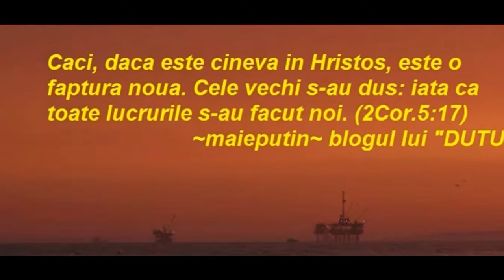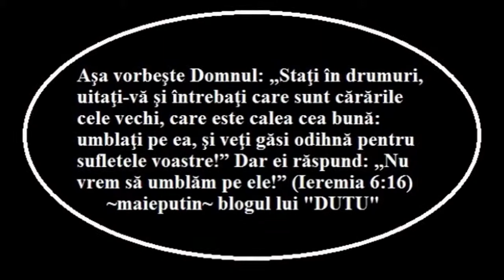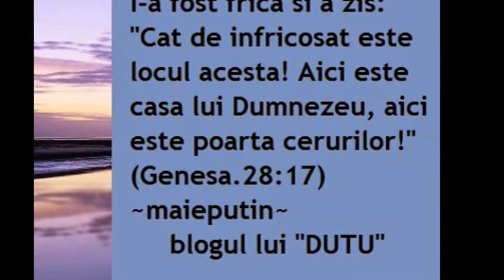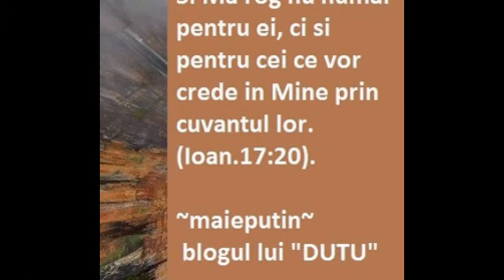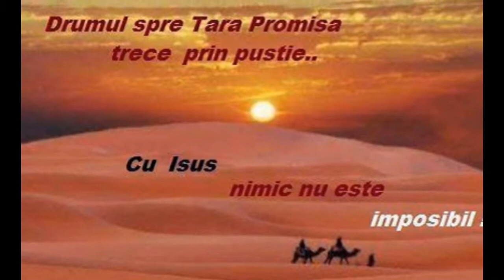My Slideshow 10/29/2014